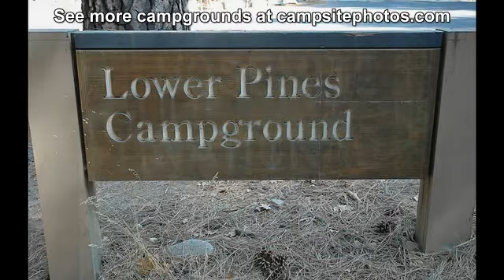Lower Pines Campground, Yosemite National Park, California Campsite Photos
Favorite Sites: 15, 35, 37, 39, 43, 60, 63

Lower Pines Campground is on the banks of the Merced River in Yosemite Valley and offers 73 single-family campsites for tents or motor homes up to 30 feet long. This is one of three campgrounds in the Valley. The other two are Upper Pines and North Pines.  Lower Pines Campground has paved roads, parking spurs, flush toilets and a dump station. Most campsites have nice shade from the large ponderosa pine trees and each site has a table, fire ring/grill and food storage locker.

Curry Village is nearby where you can get a hot shower and dine at restaurants. Curry Village also has a grocery store, laundromat, bike and cross-country ski rentals, and Wifi access. Horse stables are also located nearby offering trail rides. And you can even rent a raft and float the Merced River.